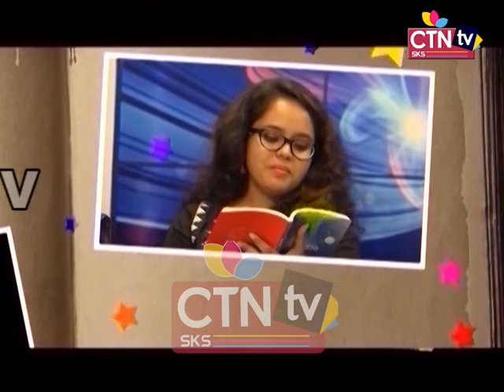Kobita 13 01 19